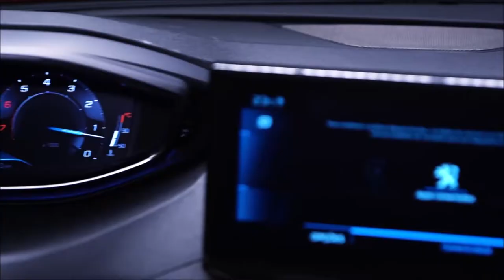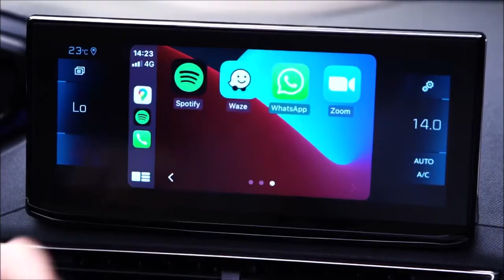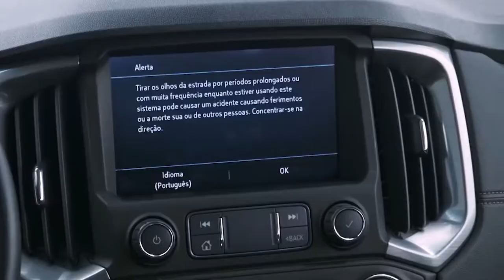Programa Bahia Motor 26 / 06 / 2021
Setenta mil BMW já saíram da fábrica da empresa, em SantaCatarina; Peugeot lança no mercado brasileiro o novo 3008; O SUV Chevrolet Trailblazer é um carro para família; Chega ao Brasil, a nova geração dos caminhões Volvo FH; Lucas Di Grassi ganha a primeira prova da temporada na Fórmula E e Barrichello e Zonta vencem a quarta etapa da Stock Car.//